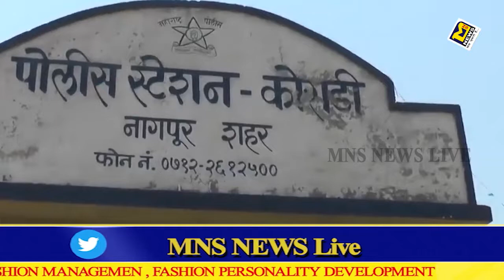हो रहा कोरोना का डर।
MNSNEWSLIVE ख़त्म हो रहा कोरोना का डर।

10कीदस्तक क्राईम क्राईमपेट्रेल पुलीसडायरी गुमशुदातलाश हत्या रेप बलात्कार अपहरण प्यारमेधाेका नागपुर ख़त्म हो रहा कोरोना का डर।